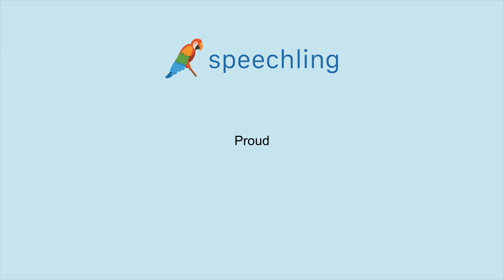How to say "Proud"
Male Voice:
Proud

Female Voice:
Proud